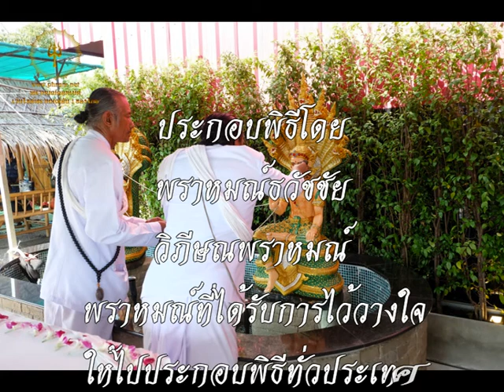พิธีบวงสรวงเบิกเนตรพญานาคราชพ่อปู่ศรีสุทโธและแม่ย่าศรีปทุมมา พนัสนิคม